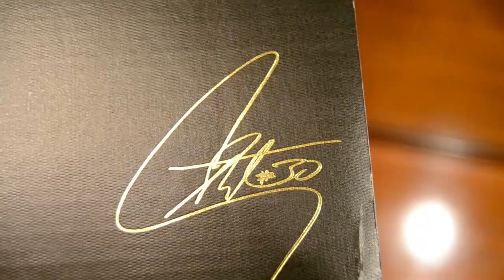ESPECIAL 50.000 SUBS - SORTEO INTERNACIONAL ÉPICO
Ya somos más de 50.000 suscriptores en la familia de la NBA, muchas gracias! Para celebrarlo os traigo este sorteo internacional espectacular! Mucha suerte a todos!

el ganador lo diré dentro de 14 días

Páginas de baloncesto